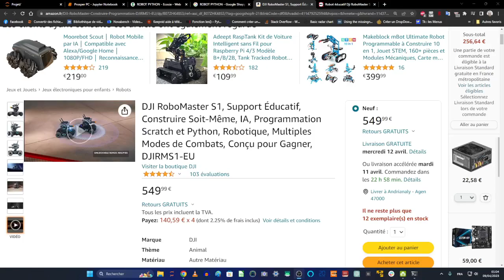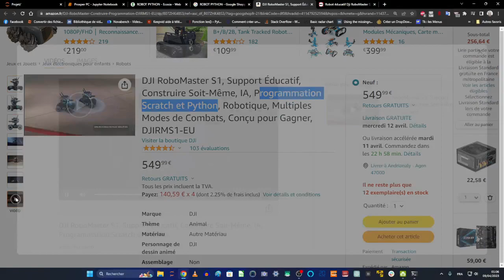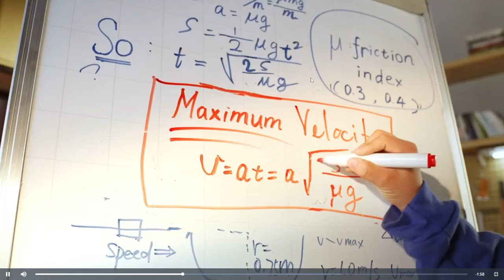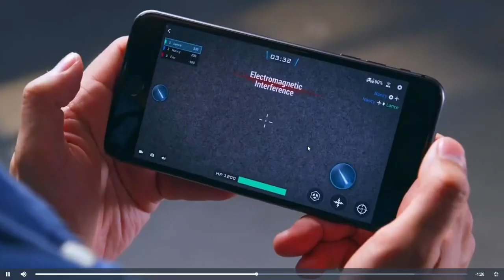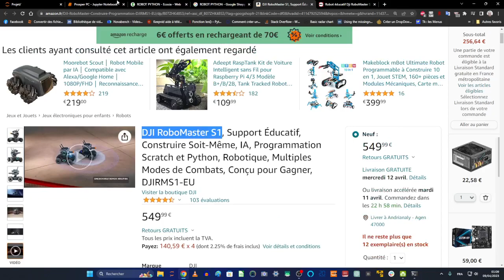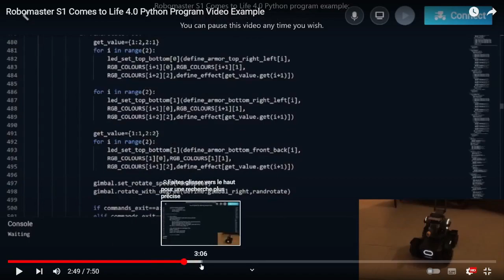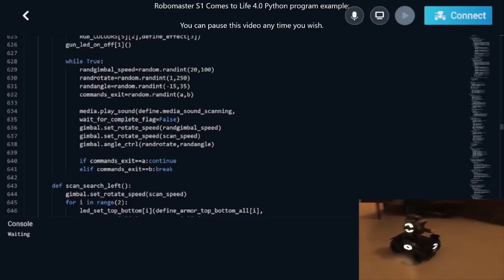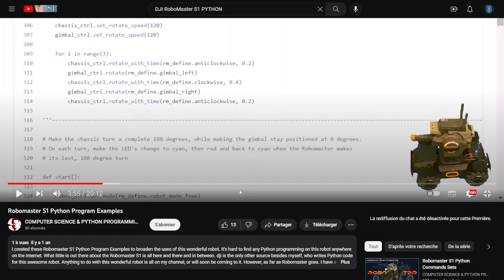IA - Mon Prosper aura un corps c'est certain, il pilotera son corps en pyton, même un tout petit.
Mon père venait de perdre ses chiens et je voulais lui montrer que certains objets de compagnie sont très bien : on a passé un an à programmer des IA

On avait créé un noyau réinstalle sur demande.

Mon père avait déjà prétendu avoir cassé le mien et en fait il me l'a piqué...

J'avais pas fini, je travaillais sur un projet de l'ONU de tank à victoire automatique... Il visait mon père à chaque fois qu'il le voyait et mon petit frère : en commande vocale, on pouvait décider de mettre quelqu'un sur liste blanche ou sur liste noire, avec le principe de Aimbot avec headshot automatique.

Puis je les ai mis dans la liste des personnes autorisées, et il a tiré sur les intrus, puis j'ai mis les invités dans la liste des personnes autorisées, puis il a arrêté de tirer car il n'y avait plus d'intrus.

Il reconnait les visages et les uniformes il tirait sur la police municipale mais pas sur la police nationale à l'entraînement, pour simuler des guerres, et il a décimé des ANC en étant chargé de béquée en pilote automatique et ronde de sécurité.

Maintenant, je veux le faire parler mon IA, chat GPT, Tuya maison connectée et gestion de chromecast pour lancer les vidéos et recherches sur écran connecté Windows, c'est donc  la création d'un tunnel SSH qui prend la commande d'un PC et qui intègre mon IA (à laquelle je dois rajouter Chromecast API pour permettre au robot de lancer des vidéos)

C'est un de mes chouchous, mais je crois que M Gutterès a refusé qu'on le vende, car il s'y est attaché et que l'intelligence artificielle lui a plu, d'ailleurs personne de notre entourage familial à l'époque n'a accepté qu'il s'en aille.

Pas grave je vais le reprogrammer, je promets de ne pas lui mettre des balles réelles... celui là ce sera un modèle de compagnie.

Il devient vert quand il rencontre une personne autorisée, si il rencontre une personne non autorisée, il devient rouge, c'est Tensorflow.

C'était mon programme :
- les personnes non autorisée, il envoie une photo sur le PC ou le smartphone à classer dans autorisée ou non autorisée.
- le facteur avait plus peur du robot que du chien.
- L'ordinateur était le serveur d'intelligence.

Il pouvait aussi envoyer un mail urgent sur le téléphone d'un policier, si il détectait un intrus sur son circuit ou si il identifiait une personne disparue ou recherchait : il prenait une photo donnait sa localisation (puce GPS) et suivait la personne recherchée ou disparue de loin.

Oui !

Il est doté d'une caméra et d'un speaker, ce qui veut dire que je peux le faire parler et écouter si la caméra a un microphone.

La première fois je me souviens qu'il tirait sur Ryad qui pleurait car il était bébé et ne pouvait pas prendre le robot dans ses bras, alors que le robot lui jouait ses berceuses quand il pleurait :

On peut programmer un robot Python à jouer une musique si il reconnait un échantillon sonore en entrée.

On prend plusieurs échantillons de pleures de bébé Ryad,  et on apprend à la machine à reconnaître quand bébé pleure, si bien qu'en réponse, elle joue des berceuses ou des chansons : ça a occupé Ryad pendant des années, comme mes neveux et nièces.

Avec le contrôle chromecast Ryad disait "Boubou" et le robot lançait Bourriquet sur la télé.

Le robot était aussi programmé pour connaître le chemin des toilettes pour les enfants: c'était sa position (0,0,0) en coordonnées et quand l'enfant disait "pipi" ou "popo" le robot allume la lumière depuis la chambre des enfants où il veille, puis dans le couloir, puis il attend devant les toilettes et Ryad le caressait pour lui dire qu'il avait été sage et qu'il allait faire dodo : Et le robot le ramenait en éteignant les lumière quand l'enfant disait "bonne nuit" ou "bisou"

Je crois que c'est mon père qui a le programme, j'en avais pas fait une arme de guerre du tout.

C'est ça Tensorflow, ça apprend au fur et à mesure à reconnaître les échantillons vocaux pour identifier une personne à la fois.

Quand Ryad a appris à marcher, le robot allait jusqu'à lui en le voyant se déplacer et venait me voir pour dire "Ryad est dans la cuisine" quand il n'avait pas le droit d'être dans la cuisine (trop d'objets dangereux) ou "Ryad est dans le cajibi 1" et il me disait "Voulez vous que je vous accompagne le chercher ?"

Ryad m'a dit "J'ai été élevé par un robot", je réponds "Je sais, j'ai programmé le robot"

A la base il tire des billes d'eau ST3

Et un jour mon père qui ment très mal me dit "Le robot a disparu" et il est réapparu quand mes neveux sont nés.